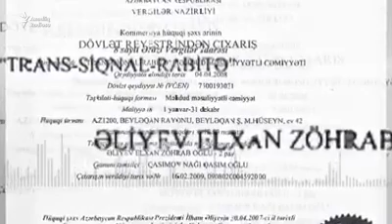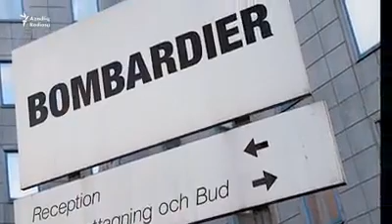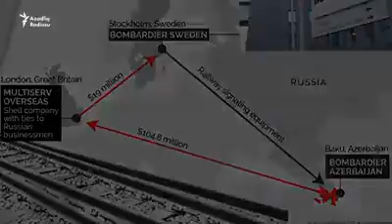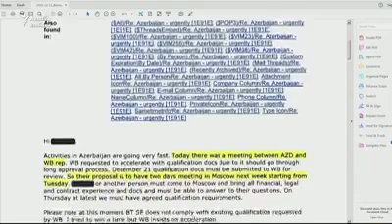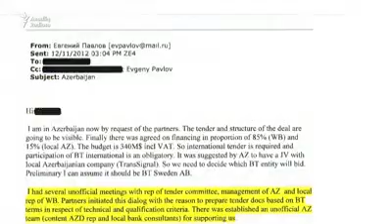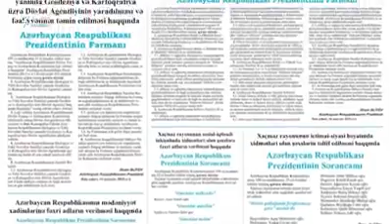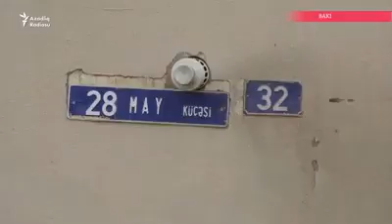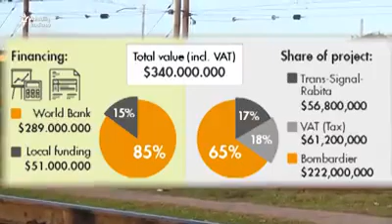Ucqar kənddə yaşayan bir sakin necə "milyonçu çıxdı"?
Elə bir insan təsəvvür edin ki, adına şirkət yaradılıb, qaz vurub, qazan doldururlar, milyonlar qazanırlar, özünün bundan xəbəri yoxdur. Jurnalist araşdırması Azərbaycandan ofşora çıxarılan daha 85 milyon dollar vəsaitin izinə düşüb. Video "Azadlıq" radiosunundur.
VİDEONU BƏYƏNİN, FİKRİNİZİ YAZIN & KANALIMIZA ABUNƏ OLUN